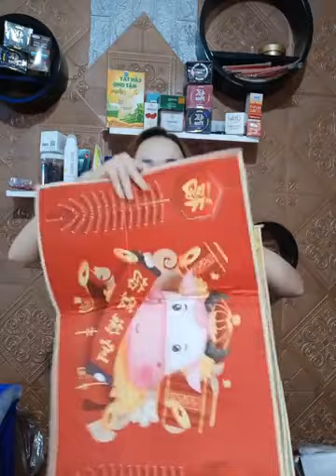Tổng Xả Kho Quần Áo Nam Nữ Hàng Siêu Phẩm Lẻ Size Phần 2 67